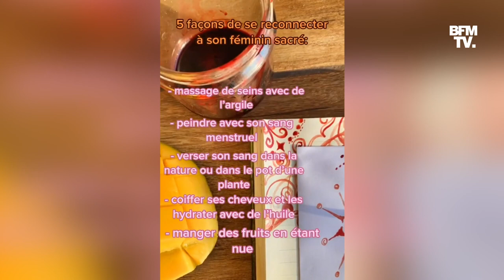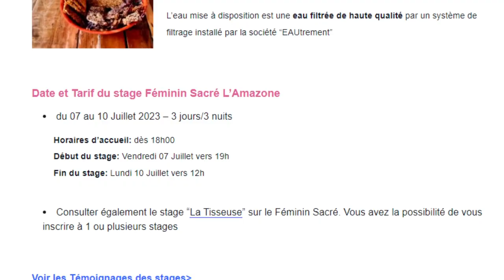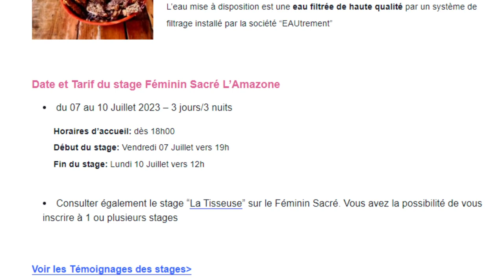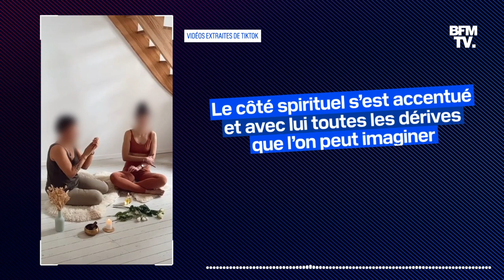"Féminin sacré": les dérives sectaires d'une pratique controversée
Retrouver le pouvoir perdu des femmes à travers les cartes, les pierres ou encore les plantes, c'est ce que promet le féminin sacré.
Le problème: en promettant de se reconnecter à sa "nature profonde de femme", le féminin sacré fait parfois la promotion de pratiques thérapeutiques non réglementées, aussi dangereuses qu'onéreuses.